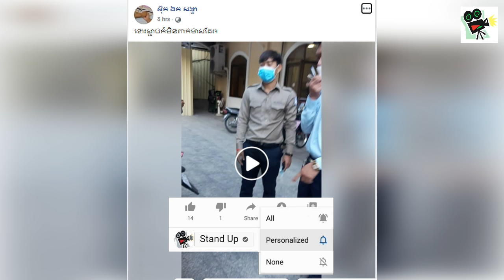​ក្តៅៗ ចប់ដោយគ្មានវាចា! មីងម្នាក់នេះ ឈ្លោះគ្នាជាមួយអ្នកចែកម៉ាស គាត់មិន​ខ្លាចកូវីដទេ, Khmer, Stand Up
​ក្តៅៗ ចប់ដោយគ្មានវាចា! មីងម្នាក់នេះ ឈ្លោះគ្នាជាមួយអ្នកចែកម៉ាស គាត់មិន​ខ្លាចកូវីដទេ, Khmer News Today, Stand Up

1. Khmer News in Cambodia
2. SuperModel or SuperStar News in Cambodia and Thailand
3. Wierd News in the World by Khmer Language
4. Health News